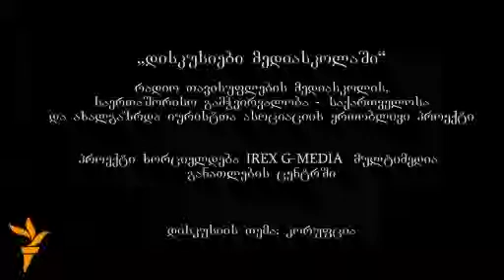მედია სკოლა - კორუფციის პრევენცია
ამ ვიდეოში საერთაშორისო გამჭვირავლობა საქართველოსთან ერთად ჩვენ ვმსჯელობთ ანტიკორუფციული სისტემის ნაკლოვანებებზე და სამომავლო განვითარებაზე, მათ შორის, თანამდებობის პირთა ქონებრივი მდგომარეობის დეკლარაციებზე და მონიტორინგის მექანიზმებზე. Transparency International Georgia